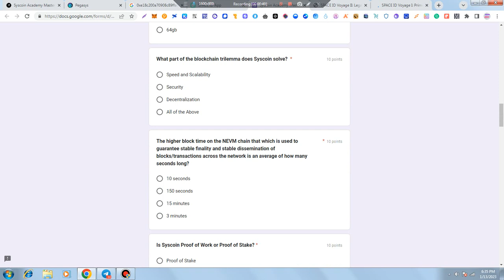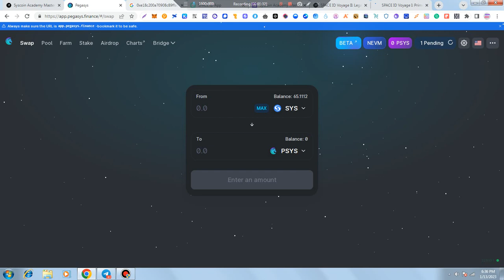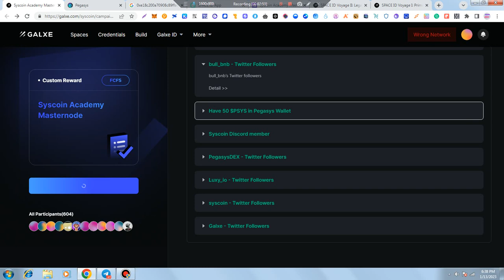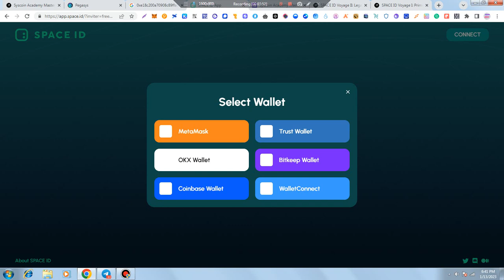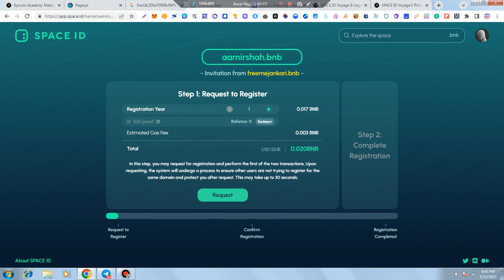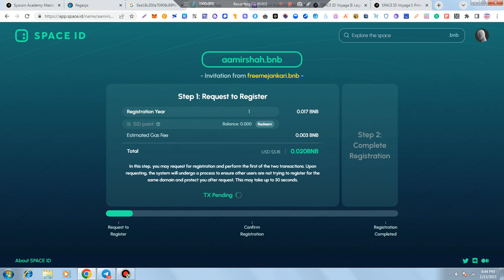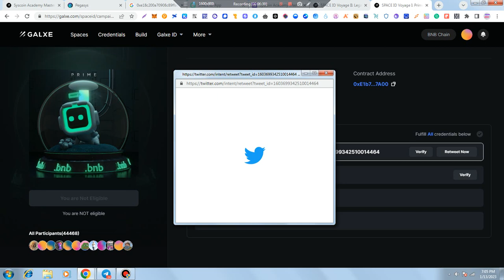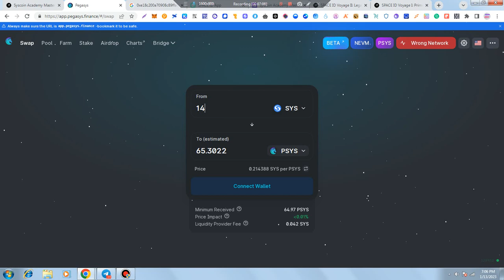500$ Space ID Domain - 1000$ Syscoin Confirmed Airdrop Dont Miss Join Fast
All Airdrop Details in My Telegram

Free Twitter followers By Airdrop inside